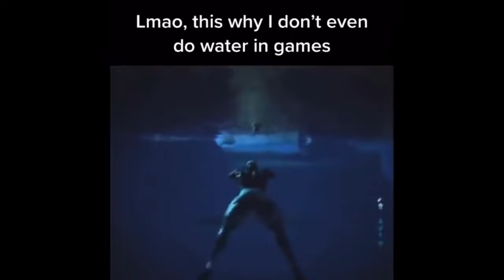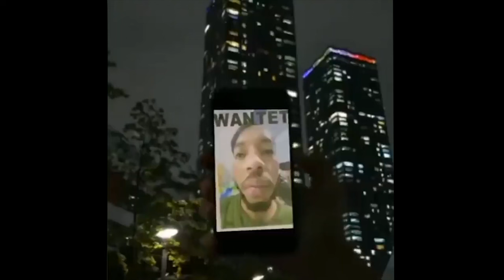Memes that too scary to watch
It's 4K btw, but still 240p :v